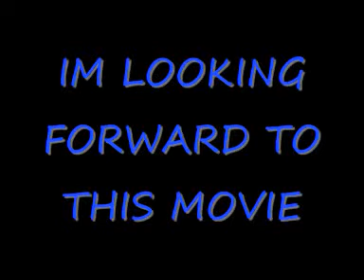Transformers 3 Dark of the Moon Trailer - Official .wmv